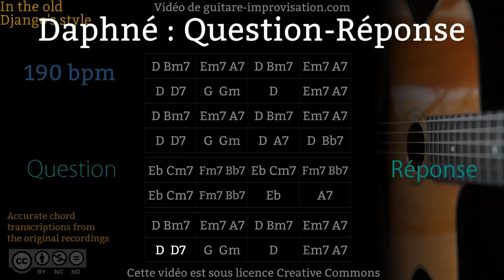Daphné : Question-Réponse (Q&A)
Si cette vidéo vous a aidé à progresser pensez à me soutenir en faisant un don